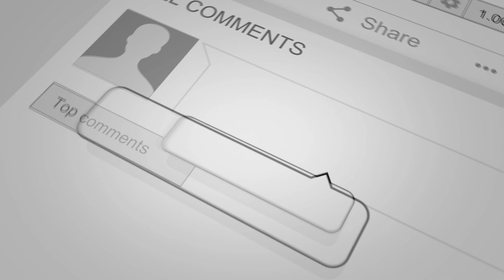MASAK | Ikan Patin Masak Tempoyak Pahang bersama Rizal Ismail [TEASER]